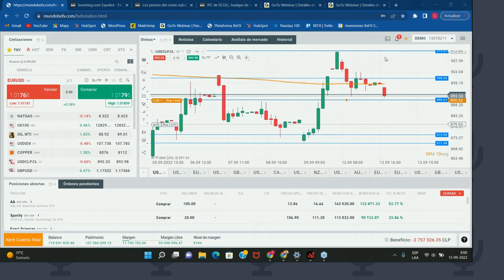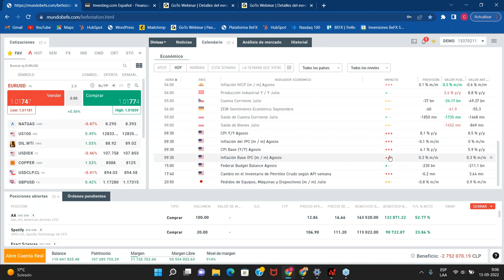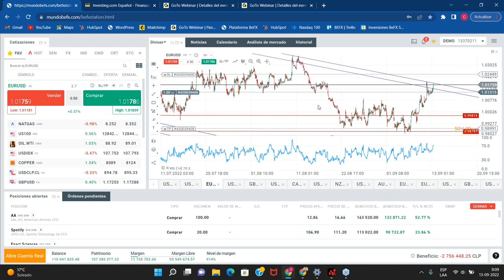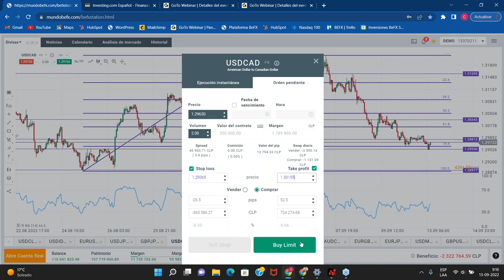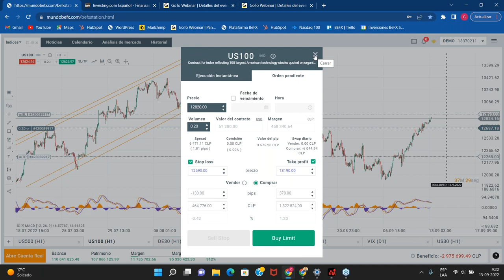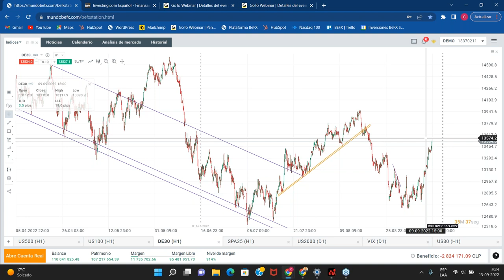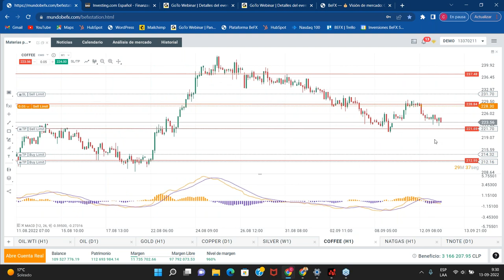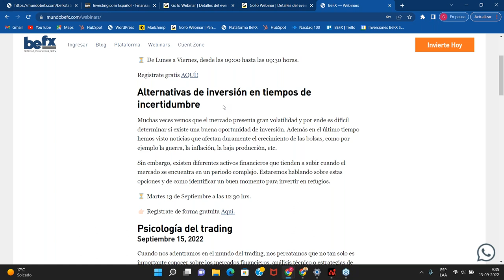Apertura de mercado 13 de septiembre